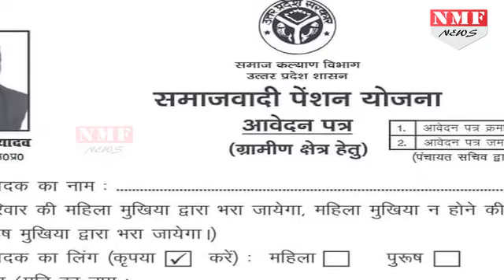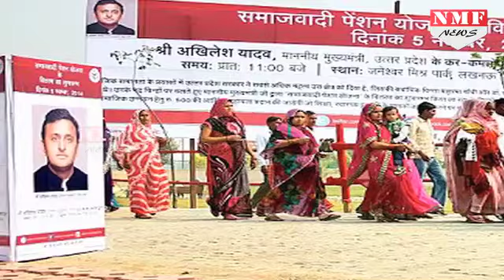Yogi ने Akhilesh Yadav के Samajwadi pension पर रोक लगाई रोक, Cycle Track पर चलेगा हथौड़ा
The Uttar Pradesh government tonight scrapped the Samajwadi Pension Scheme of the previous SP government and ordered a detailed review of its beneficiaries. Chief Minister Yogi Adityanath, who was reviewing various schemes being run by the Social Welfare Department of the state, asked the officials to stall the pension scheme and review the list of beneficiaries so as to know whether they are deserving candidates fulfilling eligibility criterion, an official spokesman said.

: मंगलवार को लखनऊ में योगी कैबिनेट की दूसरी बैठक हुई। प्रदेश की जनता के लिए इस कैबिनेट में कई बड़े फैसले लिए गए। जहां एक तरह गांवों में 18 घंटे बिजली पहुंचाने की बात कही गई। तो वहीं दूसरी तरफ अखिलेश की समाजवादी पेंशन योजना पर रोक लगा कर जांच बिठा दी गई।